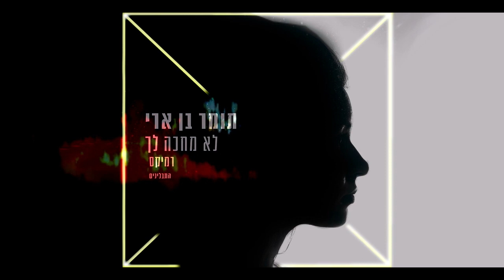התבלינים לא מחכה לך רמיקס - תומר בן ארי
תומר בן ארי מפיק ומעבד מוסקאלי
לא לשכוח לעשות לייק וסאב לערוץ(-: